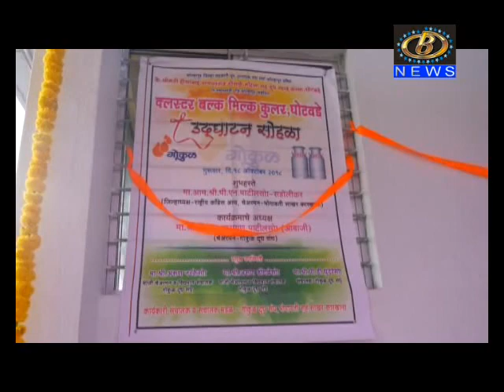गोकुळ मल्टीस्टेट चे विरोधकांनी स्वागत करावे - माजी आमदार पी एन पाटील